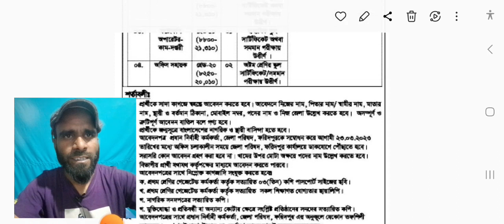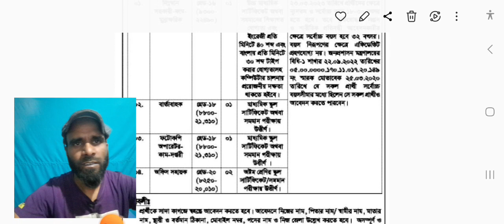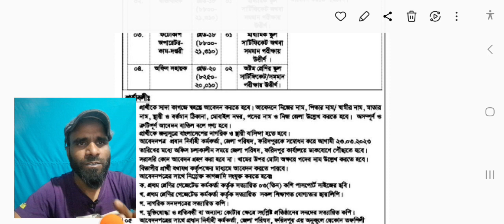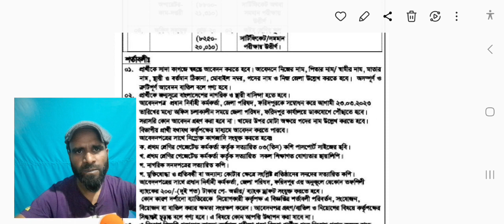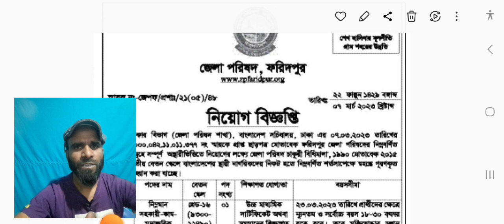জেলা পরিষদ ডিসি অফিসে নিয়াগ বিজ্ঞপ্তি 2023|DC Office Job Circular 2023|সরকারি চাকরি